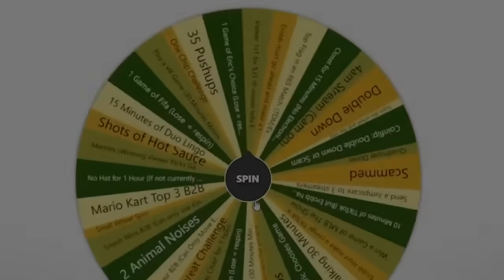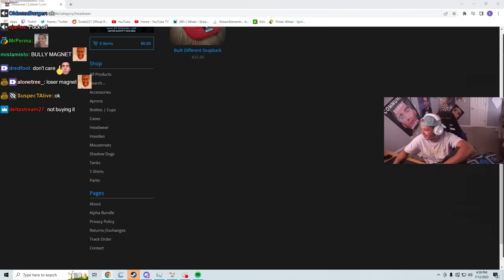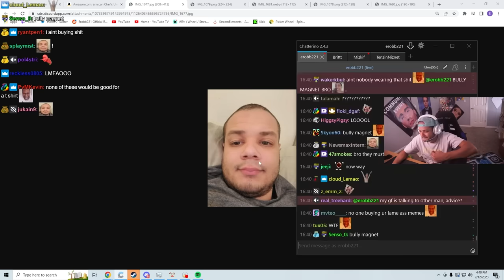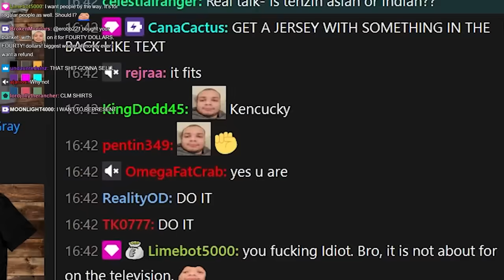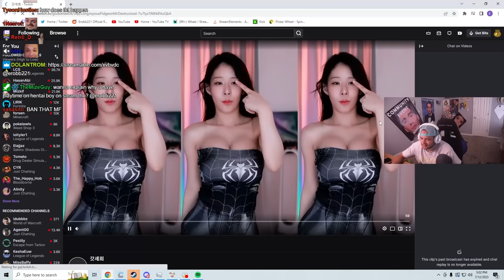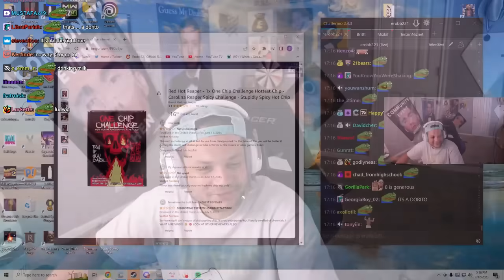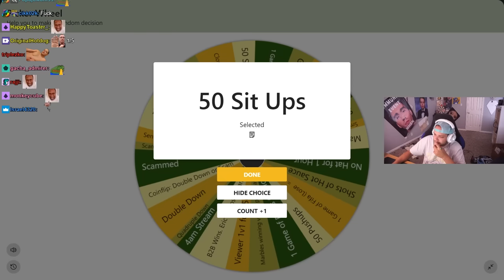I gotta stop doing punishments...